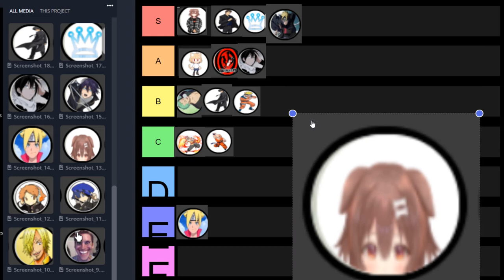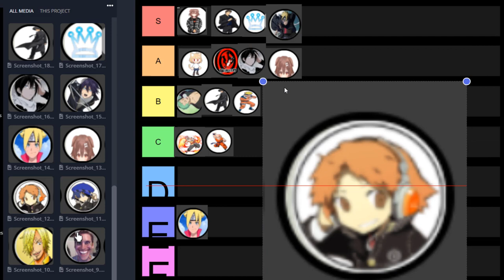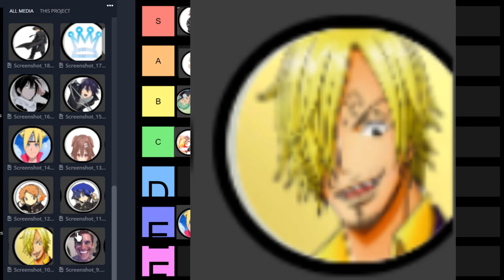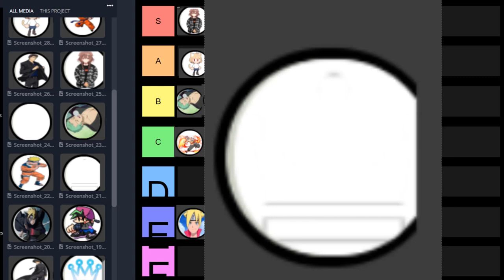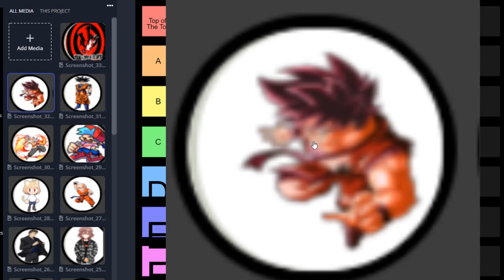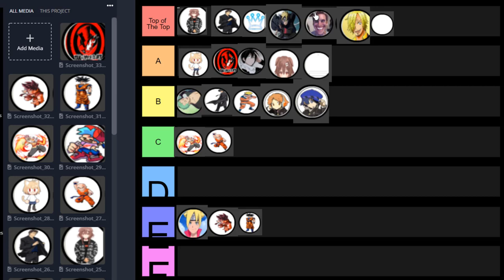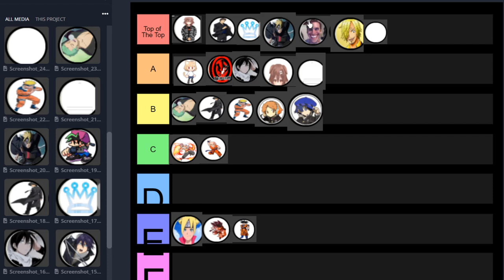Shonen Smash Icon Tier List!!! ULTIMATE